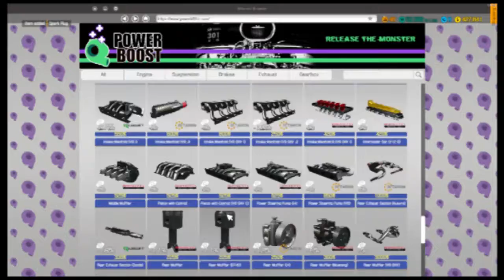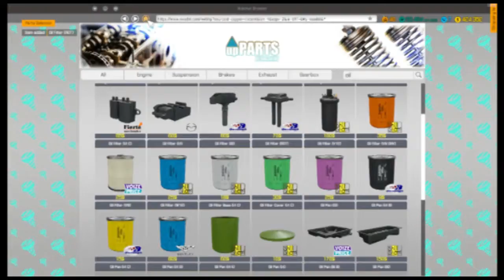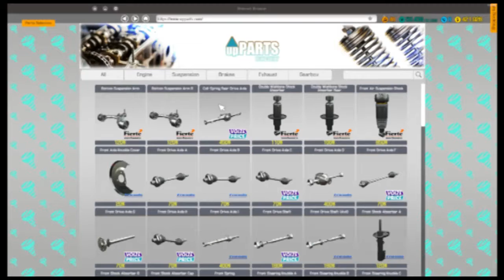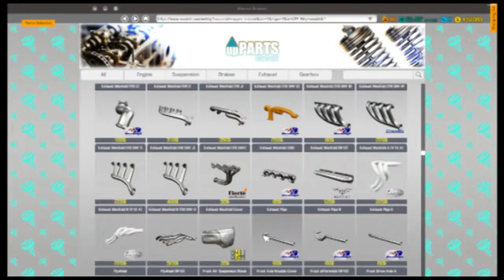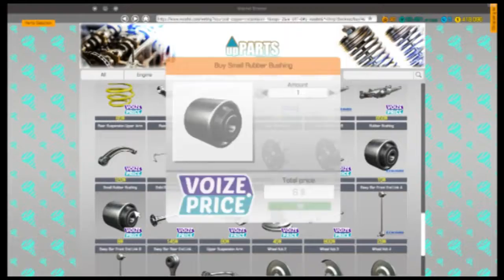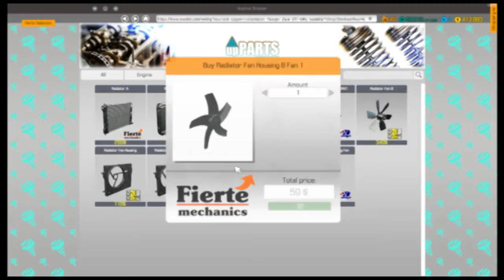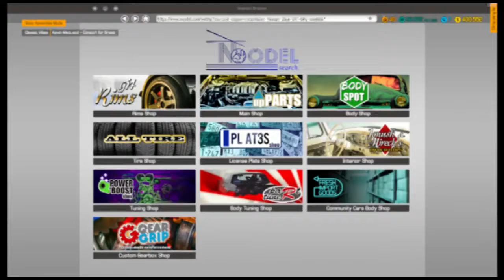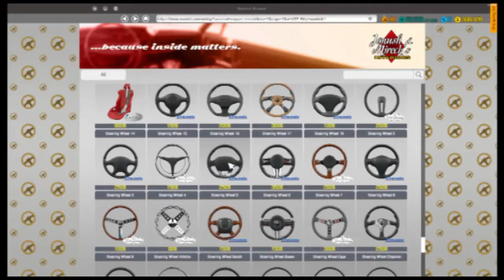Mazda RX - 7 | Car Mechanic Simulator 2018 Indonesia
Asus H97 Pro gamer
8GB
Haf912
Corsair  CX 600
Bloody Mouse
Razer DeathStalker